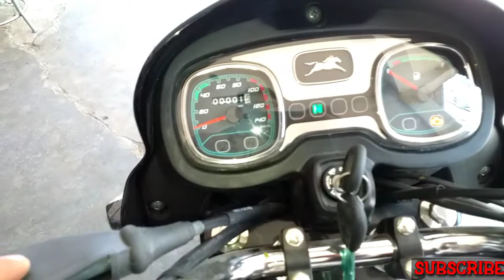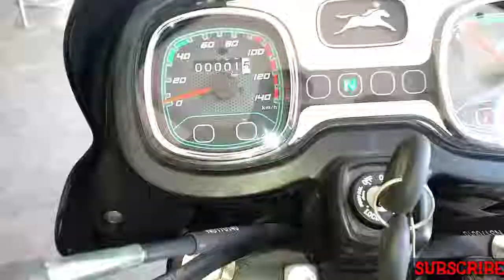TVS Radeon 2022 Model Feature, Price, Specific, Details Review in HINDI @DK RIDER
2022 TVS RADEON BS6 New Model FEATURES, Price, Specific, Details Review in HINDI @DK RIDER

HI DOSTON🖐️🙏

  MAIN HU DEEPAK AUR MERE IS CHANNEL ''DK Rider'' ME APKA SWAGAT HAI, DOSTON MAIN APNE IS CHANNEL ME BIKES AND SCOOTER SE RELATED VIDEOS UPLOAD KARTA HOON, VIDEOS KO PURA DEKHNA, VIDEOS KO LIKE KARNA SHARE KARNA, AND CHANNEL KO SUBSCRIBE KAR LEIN AUR WELL KE ICON KO ALL PAR SELECT KAR LEIN, TAKI JAB BHI MAIN KOI BHI NEW VIDEOS UPLOAD KARUN TO NOTIFICATION MILE TURANT.

DOSTON IS VIDEO ME BAAT KARENGE TVS RADEON 110 BS6 2021 ke baare me.

Doston aaj baat karne wale hai. TVS RADEON BS6 ke baare me doston TVS RADEON bike 110cc ki bike hai. Is bike me kuch bade badlav kiye gaye hai. Is bike ke wheel me black colour kiya gaya hai and TVS RADEON me self start bhi mil jati hai. Is bike TVS RADEON110 bs6 me Eco thrust fuel injection (ETFI) milta hai.

YouTube Thumbnail me maine bike point by mintu &Rahul channel ke owner mintu bhaiya ka photo tag kiya hai.